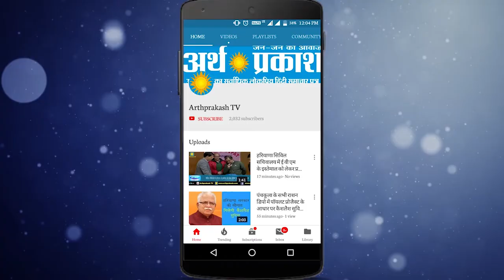Big Breaking : दुष्यंत चौटाला पर हुआ हमला, देखें क्या है पूरा मामला